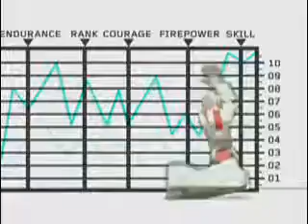Transformers G1 Breakdance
Good ol' Transformers